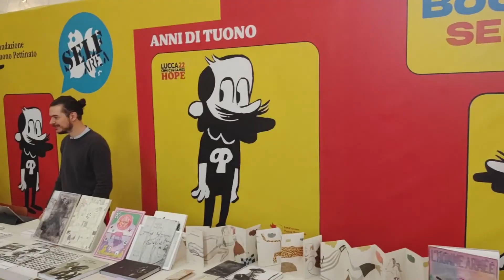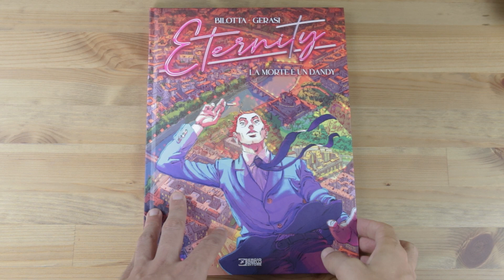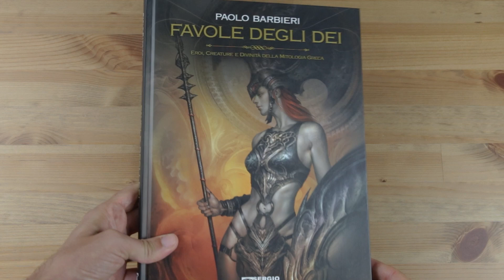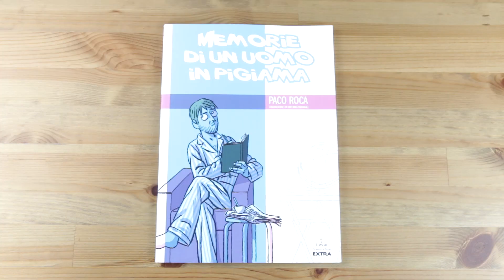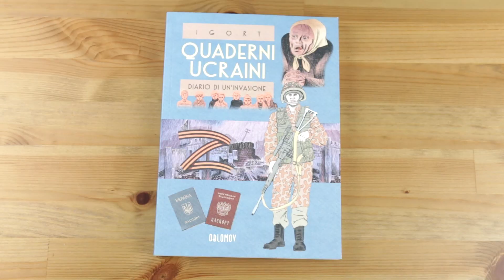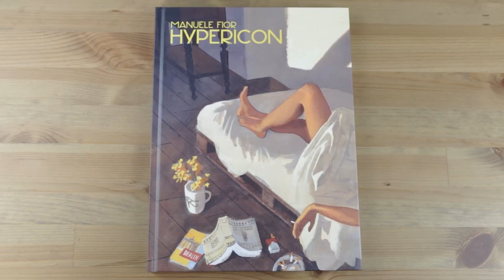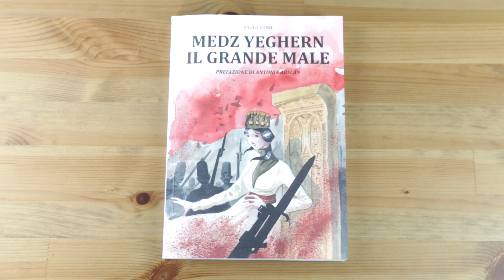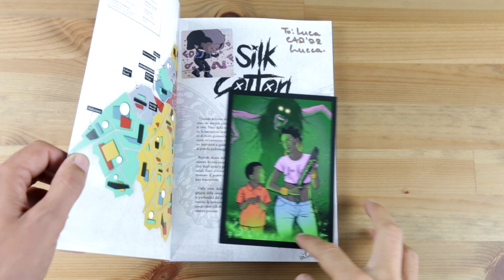Lucca Comics & Games 2022 - La fiera e gli acquisti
Eccoci con un video riassuntivo dei nostri tre giorni al Lucca Comics & Games 2022. Con un minimo di programmazione siamo riusciti a raggiungere tutti gli obiettivi prefissati, nonostante i numeri da record delle presenze. E voi? Eravate là? Prima esperienza? Come l'avete vissuta?

0:00 La fiera in breve
4:20 Gli acquisti